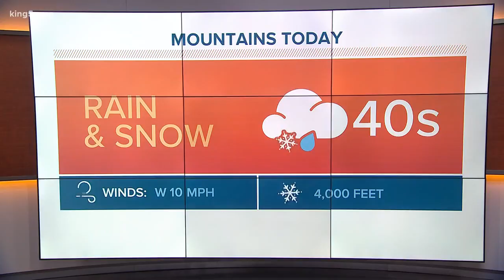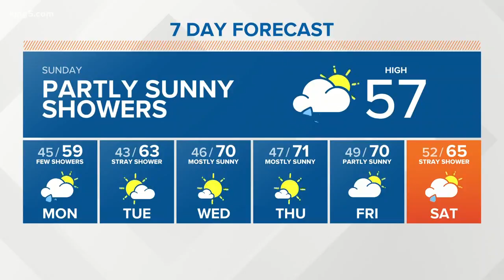First Alert Weather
April 29, 2018 morning forecast with KING 5 Meteorologist Jordan Wilkerson.